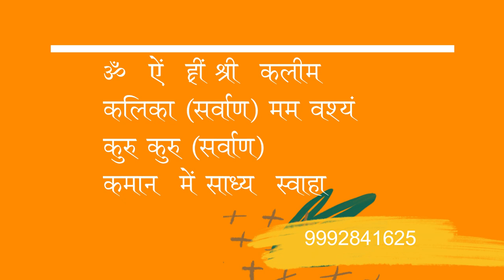Siddha Vashikaran Mantra : सिद्ध वशीकरण मंत्र